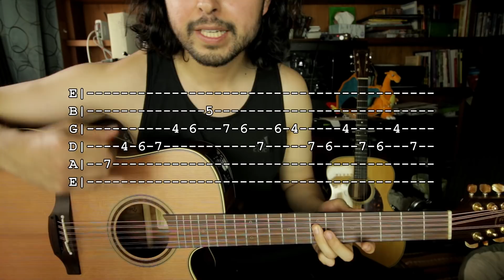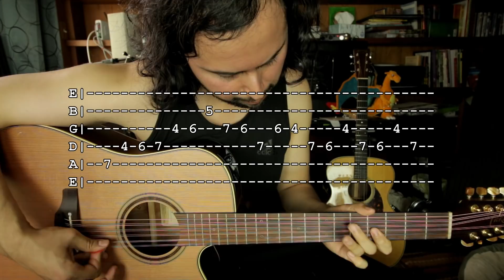ADORNO al estilo Ariel Camacho en diferentes tonos! - Como tocar adornos!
Como tocar LOS ACORDES para cual quier cancion -